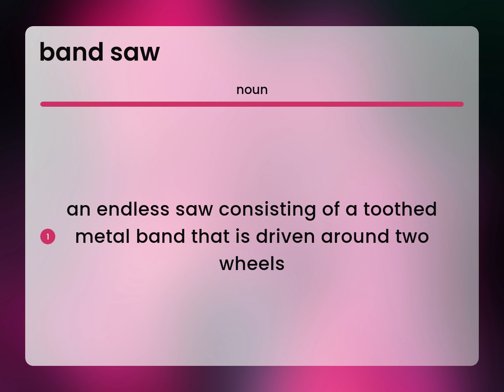Band saw • meaning of BAND SAW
Definition of BAND SAW